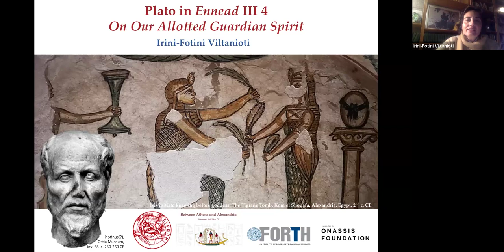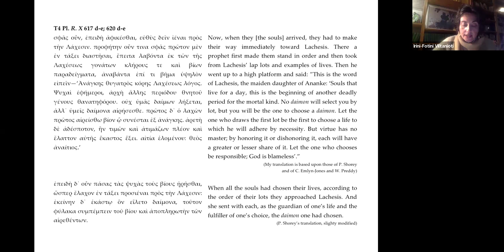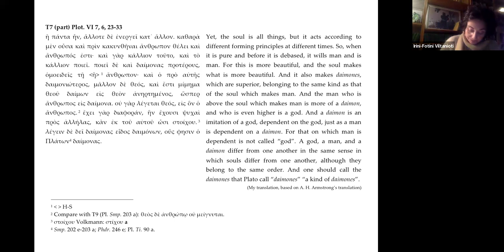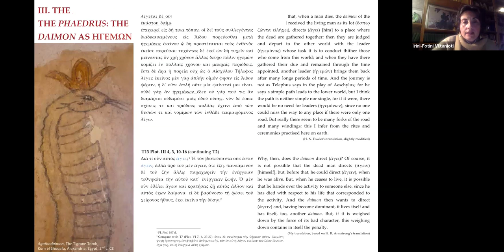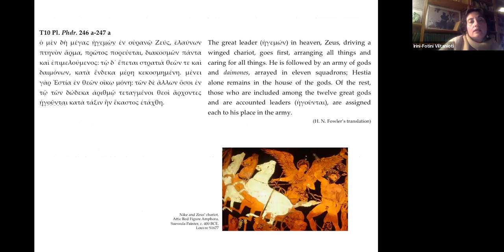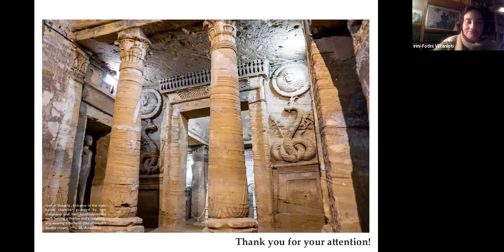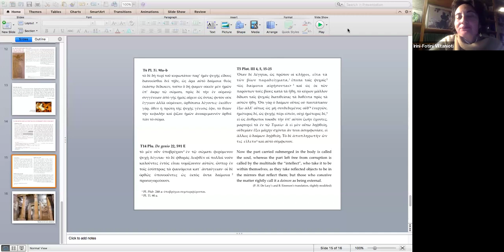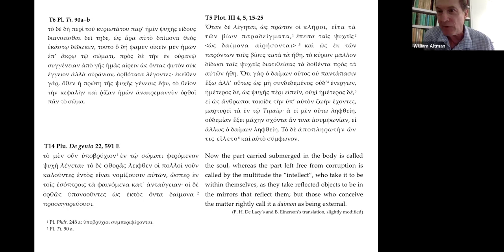The IMS-FORTH & ACHS Neoplatonic Lectures - Lecture by Irini-Fotini Viltanioti (21-2-2024)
With the kind support of the A. S. Onassis Foundation (2023 grant), the research project “Between Athens & Alexandria. Platonism, 3rd-7th c. CE” (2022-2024), in collaboration with the Alexandria Center for Hellenistic Studies of the Bibliotheca Alexandrina, organise a lecture series on late antique Neoplatonism. The meetings take place on Zoom at 7.00 pm (Athens time). The Spring 2024 lectures focus on Neoplatonic commentaries on Plato’s dialogues, which, together with Aristotelian hypomnemata, form the main way of philosophising in Late Antiquity, and beyond.
All welcome!

Οn Wednesday, February 21, at 19:00 (Athens time) Αssociate Professor of Ancient Philosophy Irini-Fotini Viltanioti (University of Crete & IMS-FORTH) gave a lecture on “Plato in Ennead III 4 On Our Allotted Guardian Spirit”.

Abstract
In Ennead III 4 [15] On Our Allotted Guardian Spirit, which Porphyry (VPlot 10, 14-30) associates with the episode of the conjuration of Plotinus’ guardian spirit (δαίμων) in the Isaeum, Plotinus exposes his views on the nature of the companion spirits allegedly presiding over our activity. While the testimony preserved by Porphyry may be understood as pointing to an attempt to provide some empirical support for Plotinus’ doctrine, Plotinus’ main concern in this treatise is to ground his demonology not in ritual practice, or in experience more generally, but in Plato’s authority. For this purpose, Plotinus endeavours to reconcile relevant Platonic references drawn from various dialogues (Timaeus, Republic, Phaedo, Phaedrus, Cratylus, Symposium). Yet, as I shall argue, Plotinus is not simply interested in showing that the views expressed in these passages are consistent with one another and that his doctrine stems from them. Rather, he ponders that the philosopher’s task is to combine Plato’s excerpts in the right way in order to reconstruct the master’s authentic teaching, which, in reality, reflects Plotinus “expansive psychology” (Kalligas 2014, 486) and anticipates his anthropology in the sixth chapter of Ennead VI 7 [38] How the Multitude of the Forms Came into Being and on the Good as well as in Ennead I 1 [53] On What is the Living Being, and What is Man.